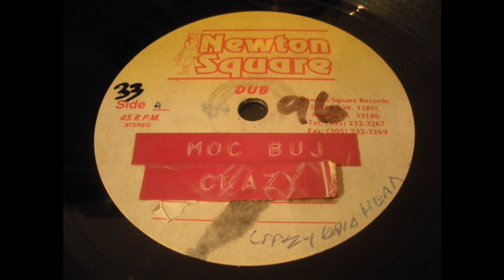Beenie Man - Crazy Baldhead - Newton Square Dubplate 10inch 199x 1st Of Tha Month Riddim